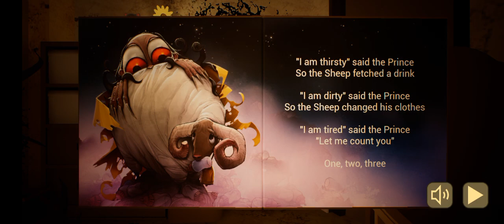BIG BABYS BOSS YELLOW ROOM !!! PICKMAN ALL ENDING UPDATE BADTIMEN STORYS MILK 🍼🥛